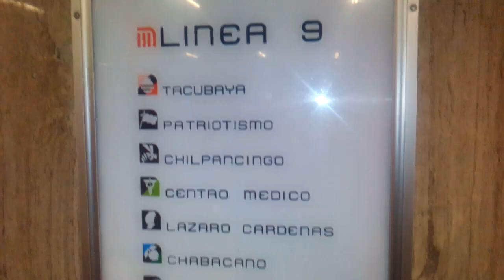Linea 9 metro cdmx